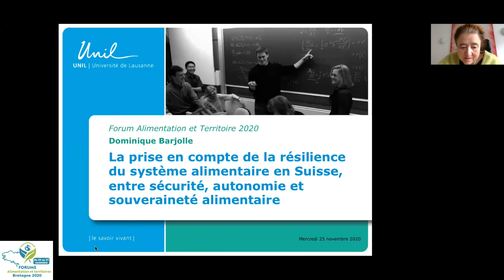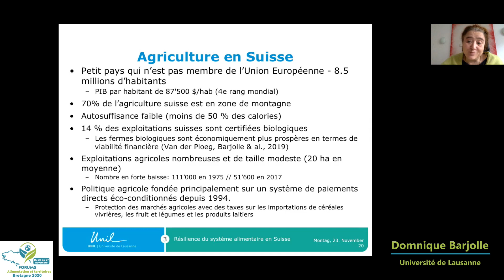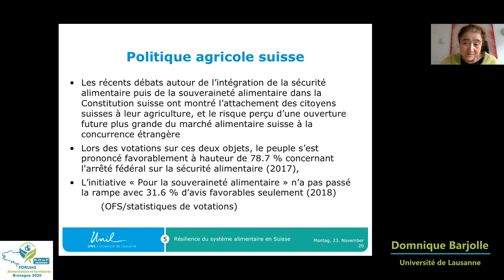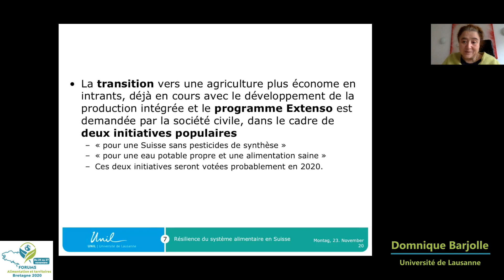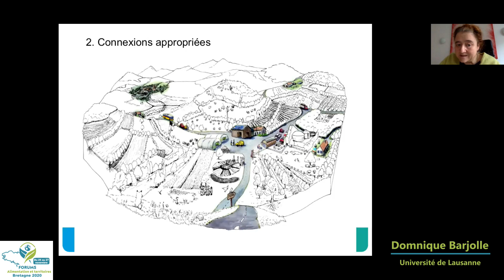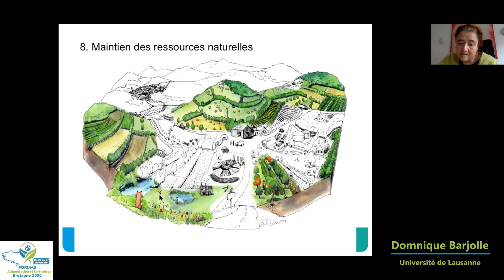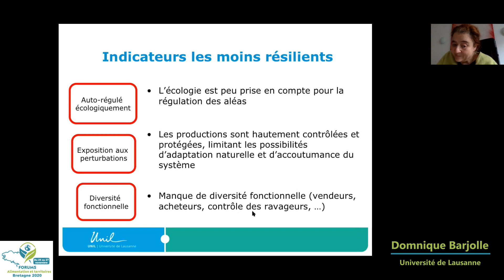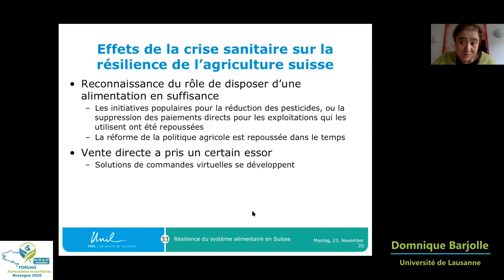La résilience du système alimentaire en Suisse, entre sécurité, autonomie & souveraineté alimentaire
Dominique Barjolle
Directrice de recherche à l'université de Lausanne

00:00 - générique
00:31 - présentation de l'agriculture en Suisse
02:16 - agriculture, alimentation et choix démocratiques
07:05 - grille d'évaluation de la résilience agricole et alimentaire
11:00 - application de la gille au canton de Vaud
13:18 - les impacts de la pandémie

Plus d'informations sur la Session 1 : « l’état des systèmes alimentaires au coeur d’une crise pandémique »

Plus d'informations sur la Session 2 : «la résilience des systèmes alimentaires dans l’actualité »